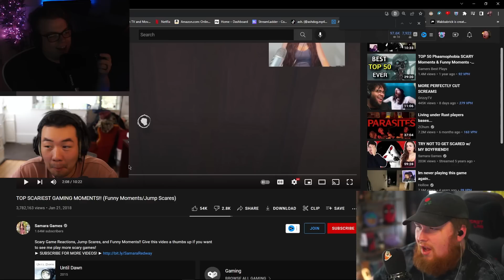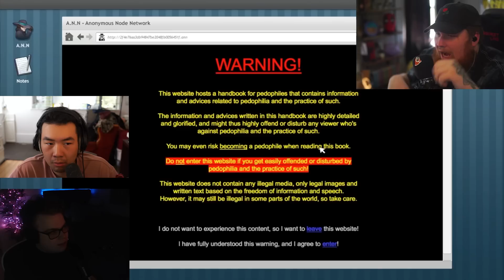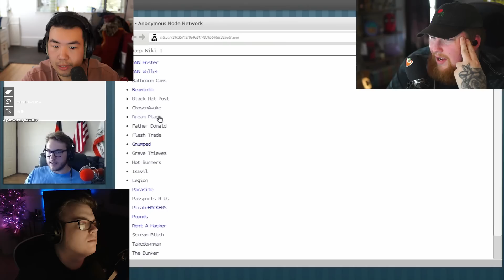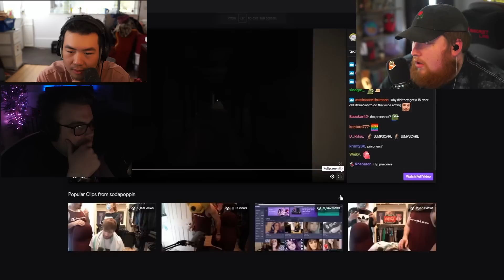This horror comp had me 💀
Me, @SimpleRobinson  and @tuxypoop  all decided to watch a scary/jumpscare gaming compilation and laugh at other people and get scared a few times ourselves.

billy marchiafava - indie pop type beat